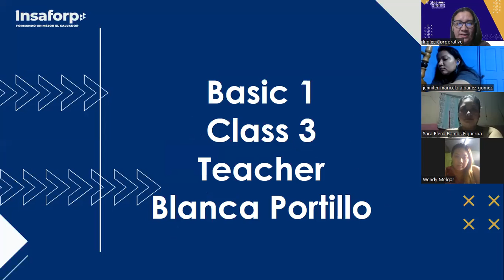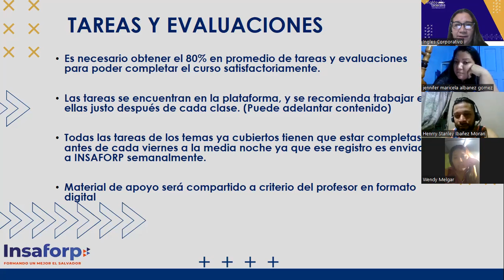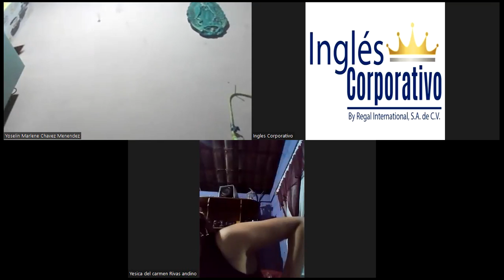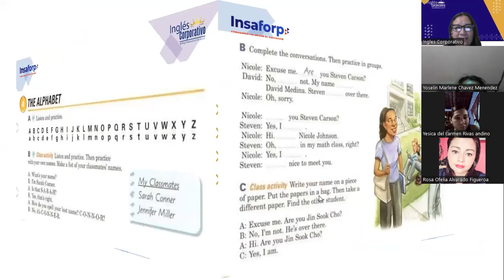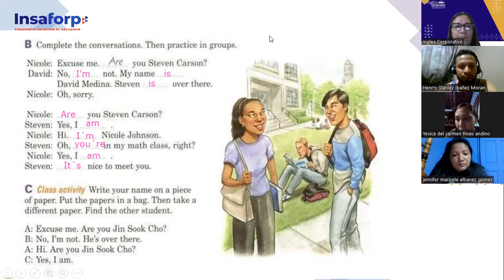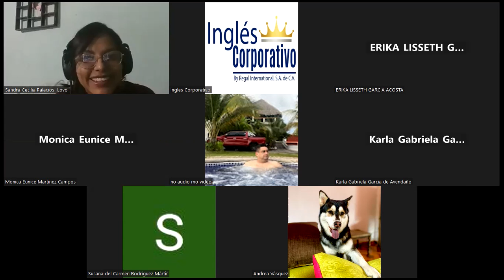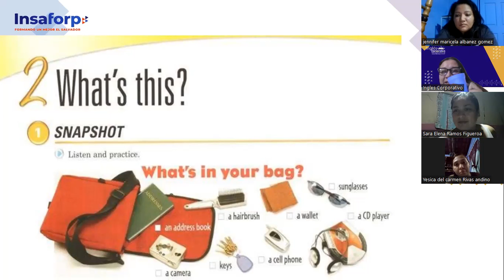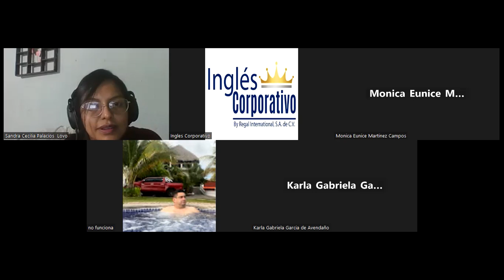Class 3-31-05-2023-FI-REGAL-27-Portillo- What´s this?